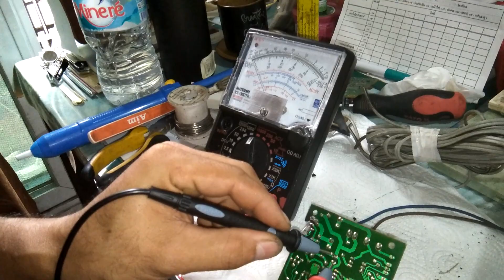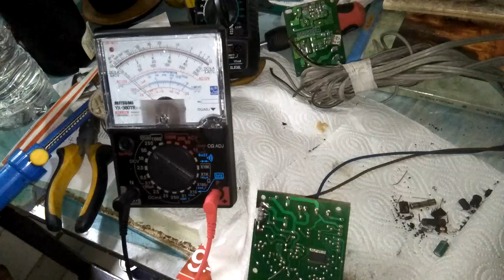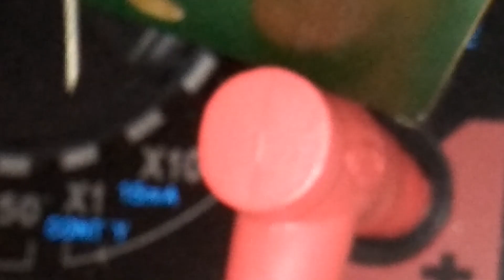แนวทางการตรวจเช็คซ่อมเครื่องทำน้ำอุ่น MEX รุ่น CUB140 ASL 3700W อาการ เปิดไม่ติด ตอนที่3